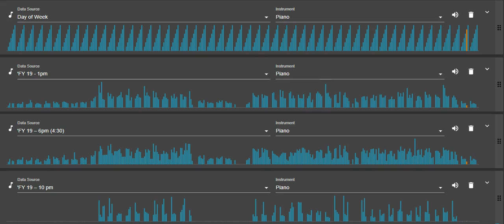MusLib Gate Count FY19 by Shift